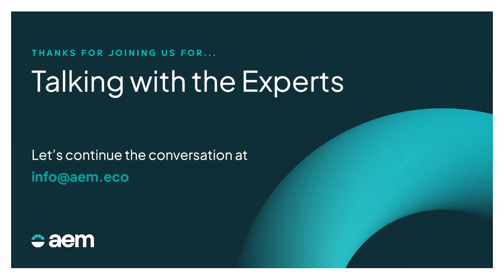Talking With the Experts: The Evolution of Hydrometeorological Monitoring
In this episode, we discuss big issues and hot topics in hydromet monitoring and flood warning systems with Ryan Guerrero, AEM's product manager for hardware, and Chad Ballard, a senior engineer on AEM's professional services team. They talk about the advancements in flood warning systems and hydrometeorological monitoring, including the use of computer gaming industry technology and improved electronics. They also discuss the challenges in the sector, such as the lack of data in certain areas and the difficulty of making decisions based on data. The guests offer advice on developing flood warning systems, including thinking long-term, seeking help from experienced professionals, and prioritizing critical items. For more on the latest hydromet trends, check out our recent blog post